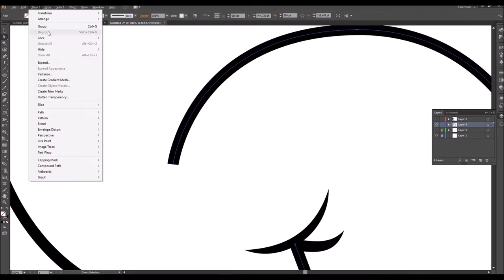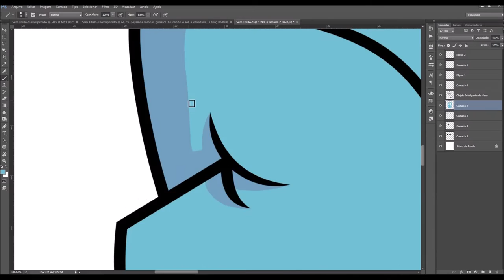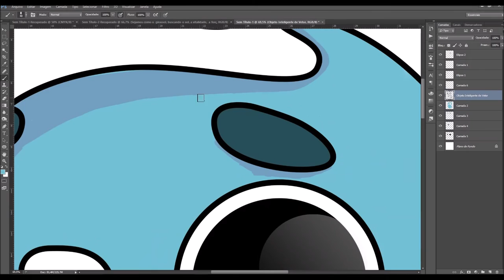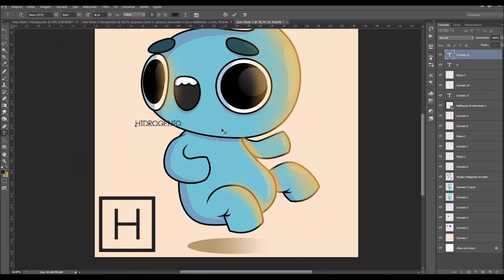HYDROGEN ● ILLUSTRATION TIMELAPSE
Hydrogen Timelapse on Adobe Illustrator CS6
Music: A-Trak - We All Fall Down (ft. Jamie Lidell) [JayKode Remix]